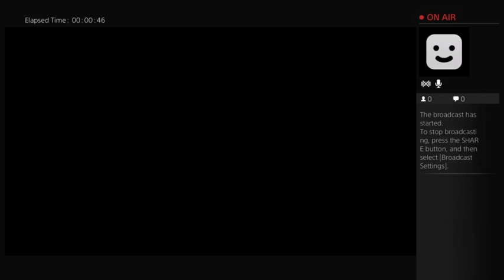Arkham Knight Let's Play 1 - 1 / 21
Rachel and I play through Arkham City, save the first bit. Also I apologize if there Is no sound from us in the clip, the mic was switched off for a good bit by accident.